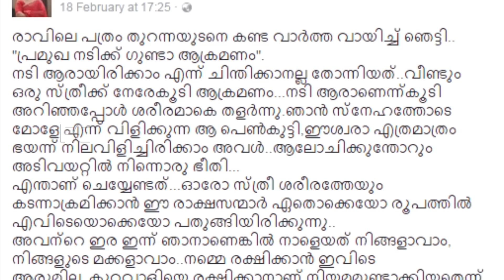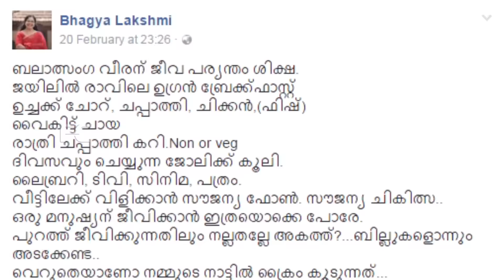നടിമാരുടെ കൂടെ ഒരായുധം കരുതാൻ | actress should keep a weapon with them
watch നടിമാരുടെ കൂടെ ഒരായുധം കരുതാൻ  actress should keep a weapon with them